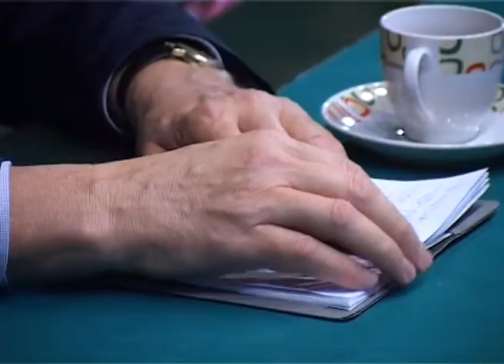Gradonačelnik primio ambasadora Crne Gore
Gradonačelnik Subotice Jene Maglai primio je juče ambasadora Crne Gore njegovu ekselenciju Igora Jovovića. Ambasador je prethodnih dana sa svojom suprugom obišao nekoliko lokacija u gradu, a u popodnevim sastima se sastao sa delegacijom grada Subotica, gde se razgovaralo o budućoj saradnji ove dve zemlje, odnosno između našeg grada i lokalnih samoupava drugih gradova Crne Gore.